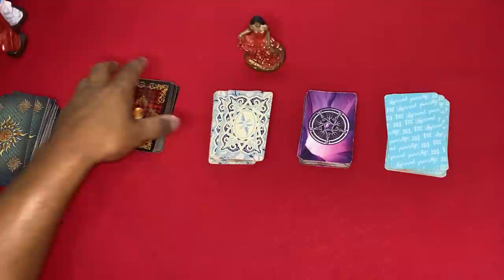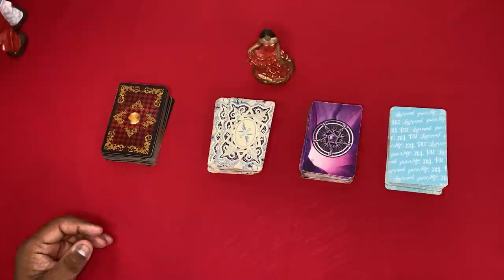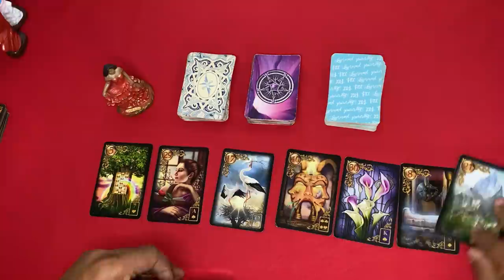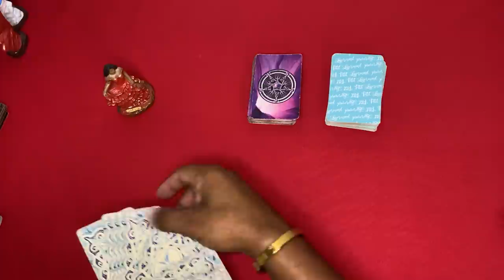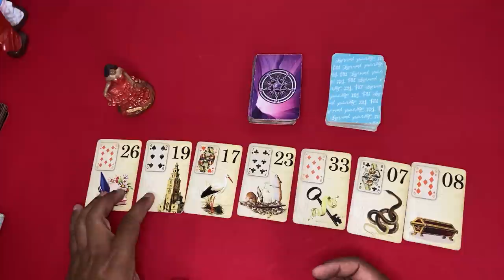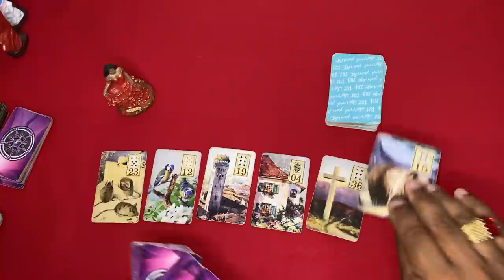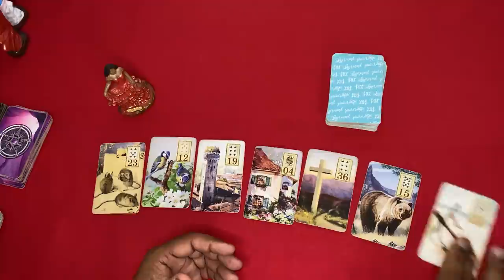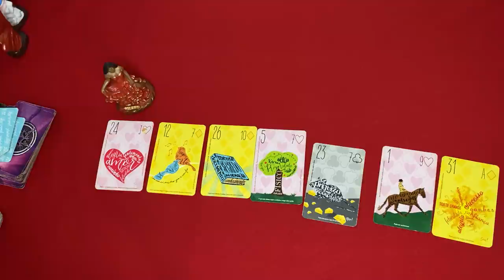✅ MARIA PADILHA REVELA FUTURO IMEDIATO! O QUE VOCÊ DEVE SABER NESSE MOMENTO - POMBA GIRA REVELA!